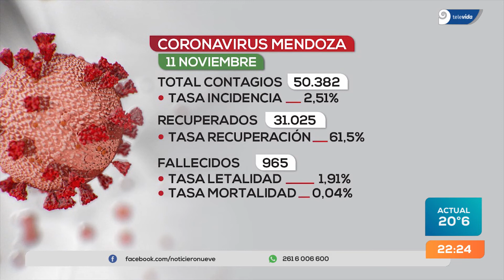Mendoza: retoman las cirugías programadas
La cantidad de casos diarios en Mendoza están bajando y muchos se están recuperando lo que significa que en la provincia hay más camas libres para retomar las operaciones.